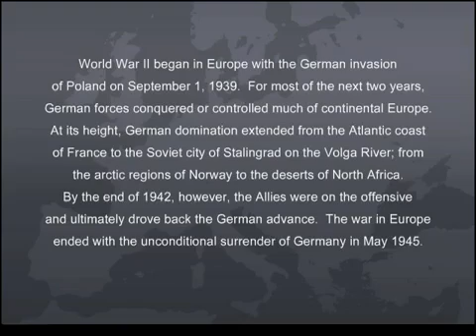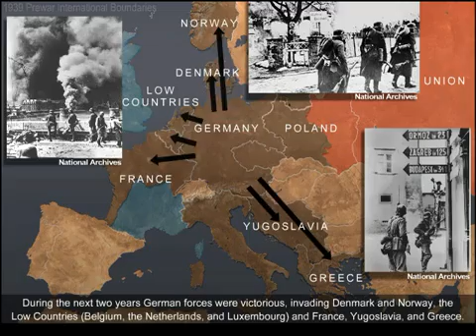World war 2